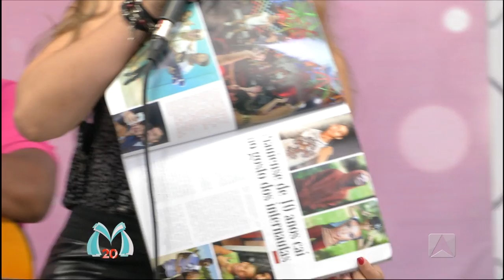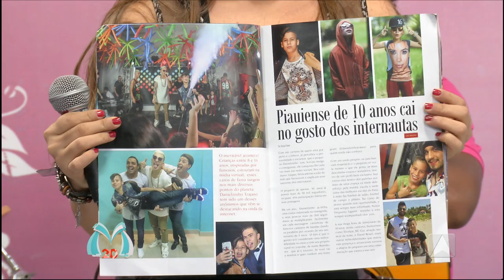Sábado Maior - 08 10 16 - BLOCO 02